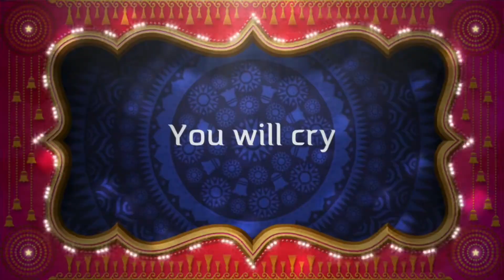Summer Reading Club at Steele Memorial Library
Coming Monday June 29th - Imagine Your Story: Summer Reading Club 2020.

at.stls.org/

Want to place a hold for curbside pickup at the Steele Memorial Library?